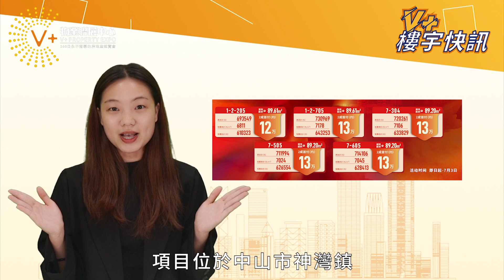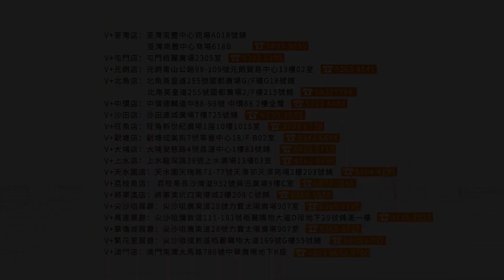【V+樓宇快訊】神灣龍光玖譽山 | 買房送車位 | 精裝現樓 | 即買即辦證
歡迎收看V+全新灣區欄目！V+頻道7點準時播出！
主持人會為你帶來每日最新特價資訊，想了解灣區最新樓宇資訊筍盤特價的朋友，記得鎖定我們的頻道啦！
今集帶來的是【中山神灣龍光玖譽山】推出的特價！

項目：龍光玖譽山
位置：中山市神灣鎮神灣大道中219號，神灣壹加壹旁
開發商：龍光集團
佔地面積：3.65萬㎡
建築面積：12.03萬㎡
容積率：2.50
綠化率：36.25%
總棟數：6棟
總戶數：901戶
停車位：794個
管理費：3元/㎡
交付標準：奢裝修
加推：5棟2單元、6棟1單元
1、學校
宥南村幼兒園 ,神灣新城幼兒園、神灣中心小學、神灣中學(省一級)
2、醫院
神灣醫院、神灣社區衛生服務中心
3、公園
丫髻山森林公園、遊艇會、神舟航天小鎮(規劃中)
4、商業
壹加壹商圈、順昌購物廣場、神灣中心市場、麻斗市場
5、交通
項目沿神灣大道向南對接的——中山西部外環高速,這是貫穿中山南北的大動脈,北接佛山，南通珠海，與珠海大道接駁。西外環高速南端的終點是港珠澳大橋西延線

☎V+「裝修王」查詢熱線：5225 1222

 🏚荔枝角店：九龍荔枝角長沙灣道932號興迅廣場9C（荔枝角地鐵站C出口直行200米）
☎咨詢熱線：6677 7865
🏚荃灣分店：荃灣南豐中心商場A018號鋪
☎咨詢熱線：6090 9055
🏚屯門分店：香港新界屯門柏麗廣場2305室
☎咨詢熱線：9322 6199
🏚元朗分店：元朗青山公路99-109號元朗貿易中心13樓02室
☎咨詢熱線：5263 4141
🏚天水圍分店：新界天水圍天瑞路71-77號天澤邨天澤商場2樓203號鋪
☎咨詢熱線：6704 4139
🏚北角分店：香港北角英皇道255號國都廣場G/F樓G18號鋪
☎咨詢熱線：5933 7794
🏚中環分店：中環德輔道中88-98號Central88，2樓全層
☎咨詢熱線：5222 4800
🏚沙田分店：沙田連城廣場7樓725號鋪
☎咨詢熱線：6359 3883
 🏚旺角分店：旺角新世紀廣場1座10樓1015室
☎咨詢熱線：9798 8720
🏚觀塘分店：觀塘成業街7號寧晉中心18/F B02室
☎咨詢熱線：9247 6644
🏚將軍澳分店：將軍澳坑口東港城2樓208 C號舖
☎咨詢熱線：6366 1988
🏚大埔分店：大埔安慈路4號昌運中心1樓83號鋪
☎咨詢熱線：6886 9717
🏚上水分店：新界上水龍琛路39號上水廣場13樓1303室
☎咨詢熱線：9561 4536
🏚澳門分店：澳門南灣大馬路786號中華廣場地下K座
🏚尖沙咀展廳：尖沙咀廣東道28號力寶太陽廣場907室
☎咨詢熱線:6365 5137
🏚萬達展廳 ：尖沙咀彌敦道111-181號栢麗購物大道D段地下29號鋪連一樓
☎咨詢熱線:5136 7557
🏚遠洋繁花里展廳：尖沙咀彌敦道栢麗購物中心大道169號G樓55號鋪
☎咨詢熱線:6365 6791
🏚華僑城展廳： 尖沙咀廣東道28號力寶太陽廣場907室